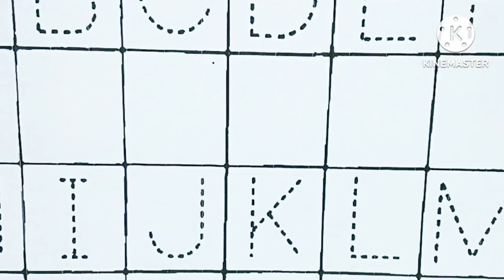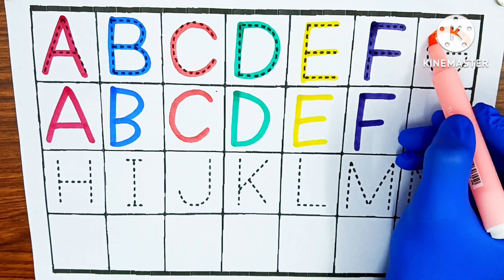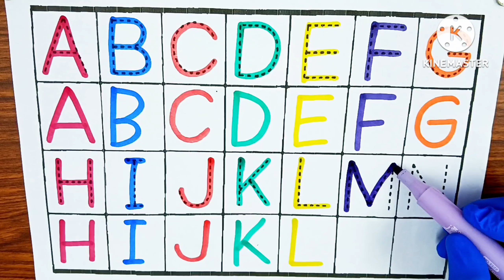One two three , learn to count, 1 to 100 counting, 1 to 100, 123 Numbers 1 to 20 counting part- 152